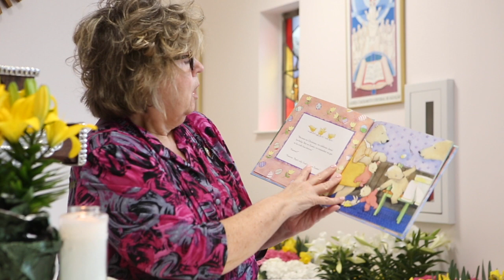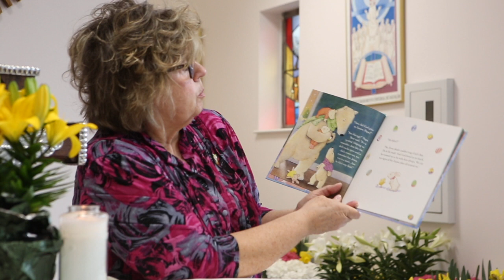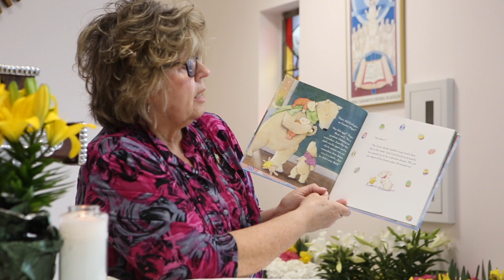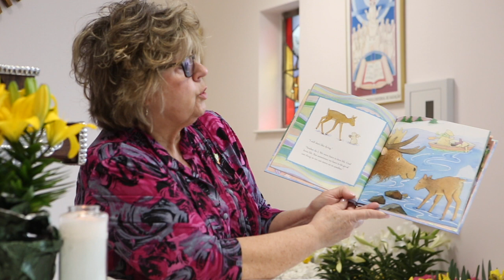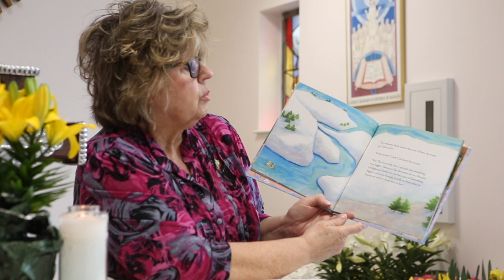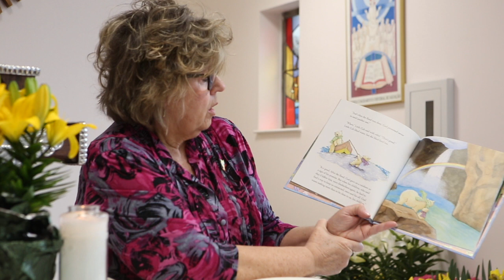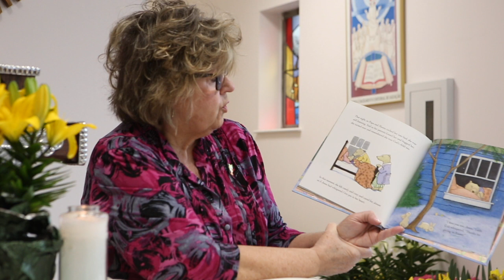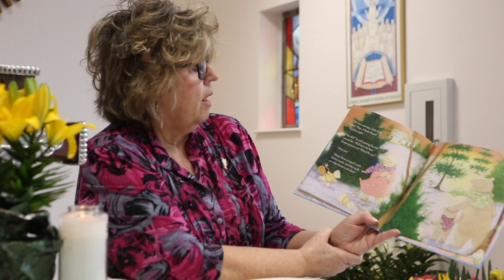ChildrensLiturgyEaster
This video is about ChildrensLiturgyEaster